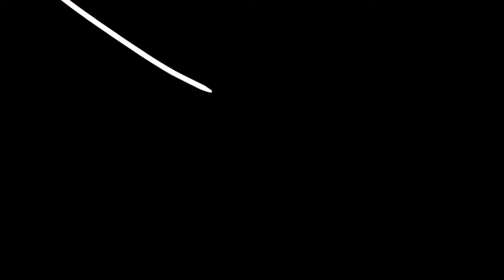Kinjabang meme // FlipaClip + MagoVideo // Collab with Toster xD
owO , what's this ? A new animation meme made in FlipaClip and people never seen me uploading videos here ??? Owo , lol

Sorry for not uploading videos here cuz I am more active on Instagram , luna.and.chilbo.arts.owo

Program used
- FlipaClip

Editing program
- KineMaster Diamond (Edit)
- MagoVideo (Glitch effect)

Edit : me